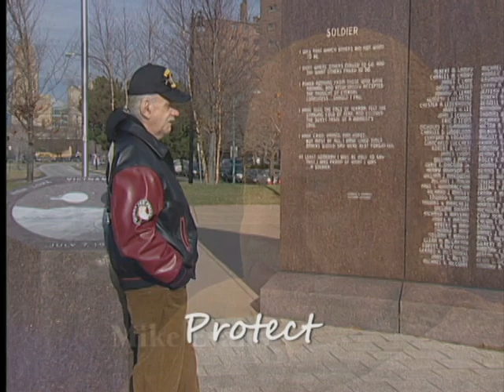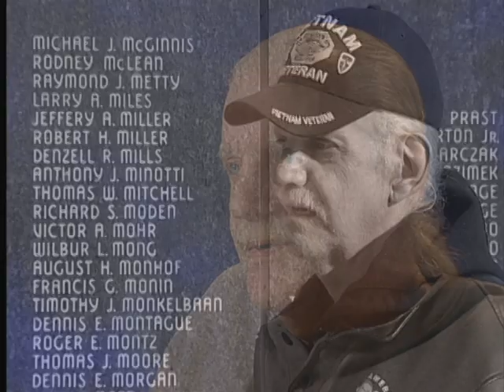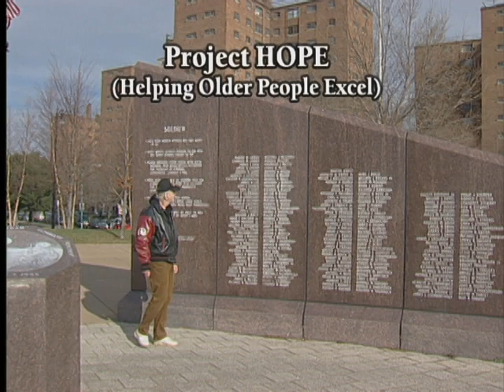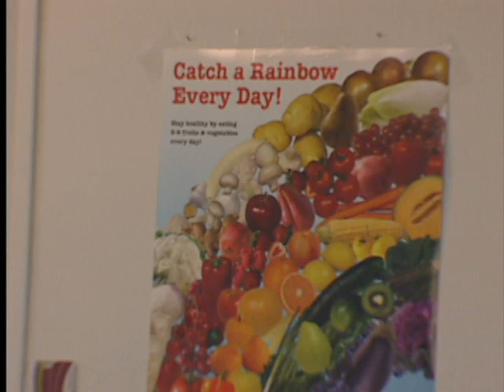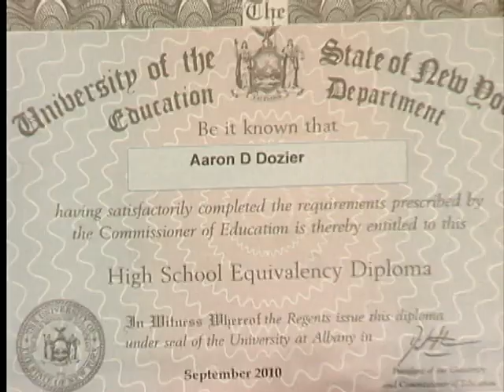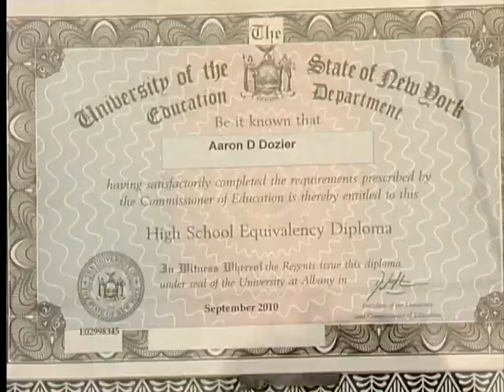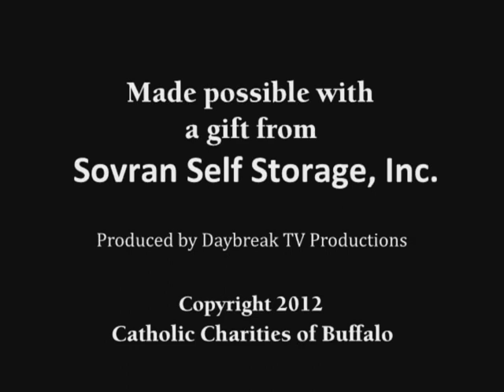With Your Help, We Give Hope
Mike shares how Project HOPE (Helping Older People Excel) provided protection when his living situation became unbearable, Stephanie tells how the Women, Infants and Children (WIC) program strengthened her family in a time of need and Aaron shares how Catholic Charities GED program empowered him to further his education and find employment.